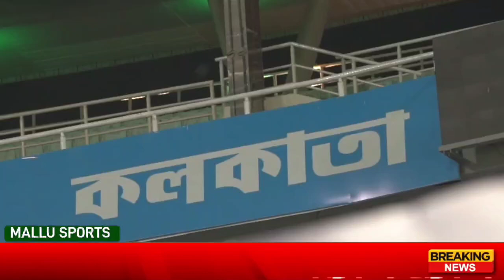വാടാ ഞങ്ങളും ഈ ദിവസത്തിന് വേണ്ടിയാണ് കാത്തിരുന്നത് 🤬 രോഹിത്തിന്റെ മറുപടി കേട്ടോ | IND vs AUS | news